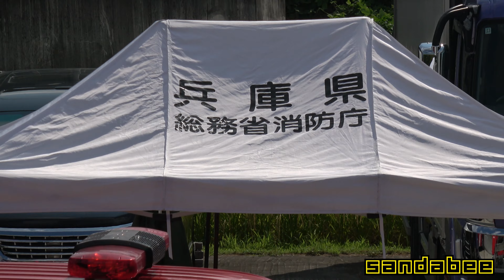火災現場から転戦出場する特殊災害対策車と空気充填照明車。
神戸市北区の火災現場から転戦出場する神戸消防局特殊災害対策車神消21と空気充填照明車北25。